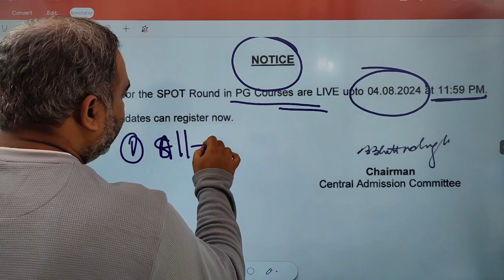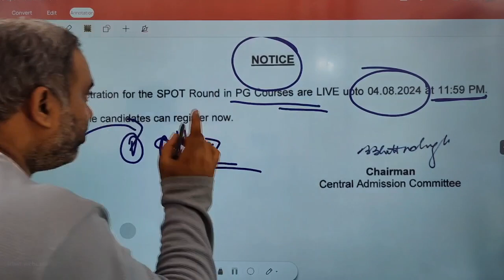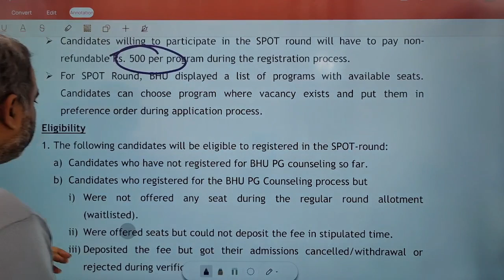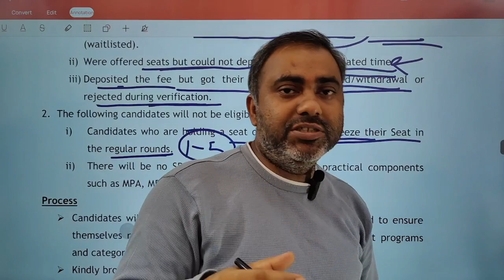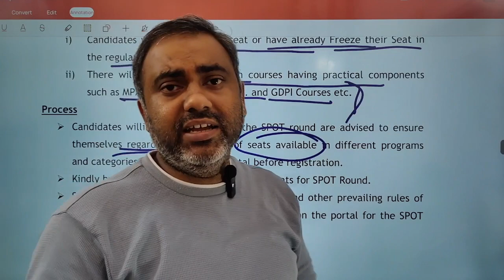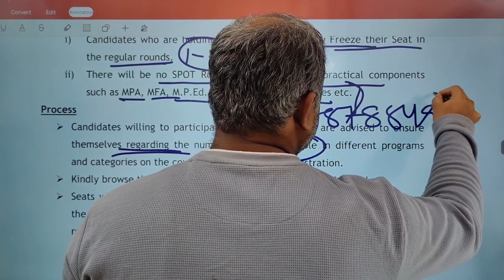BHU PG Admission 2024 | Spot Admission | CUET PG 2024 | New Registration | Update | Exam Treasury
Preparing for MA Political Science | International relations 2025